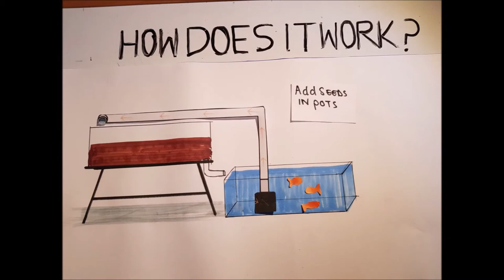Full Circle Home Farm Version 2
A home Aquaponic system designed to help you grow your own food within your home, in a workplace or anywhere you desire. It is completely customisable, in colour and size to fit whatever aesthetic your setting holds. The circle shape helps to create a more inviting environment while ensuring that the fish and plants have enough space and freedom to do their thing. Major Project Work for my Honours Degree!